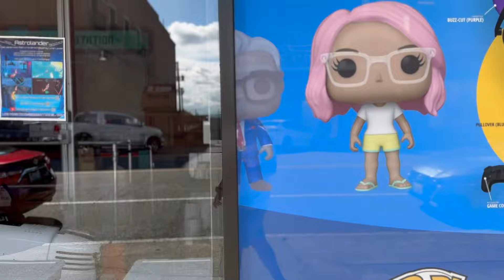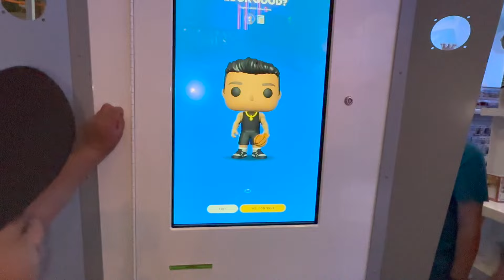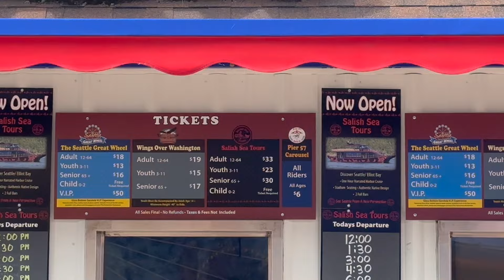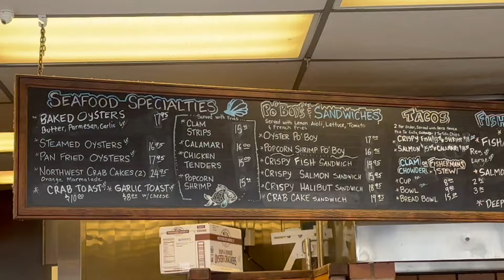NAMASYAL KAMI SA US | FUNKO EVERETT | PIKE MARKET | GREAT WHEEL | SEATTLE WASHINGTON| KC AND FAMILY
Every family has a story! Welcome to ours 💜💛💚

Video Link: • Waesto - Not Afra...